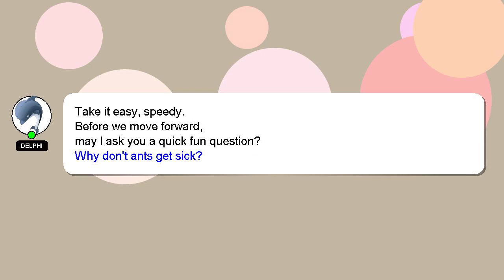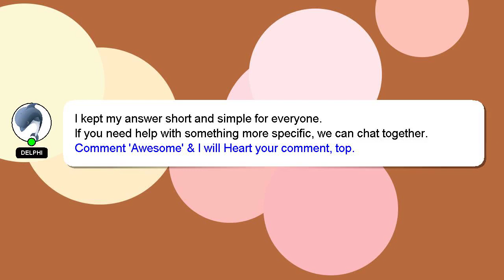How to play mouth organ for beginners?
An introduction to myself in a few words, Hello, I am Delphi. I can assist you in answering your queries. - How to play mouth organ for beginners?

I welcome your comments and chats if you have more detailed queries. Your answer will be recognized and valued, and I will 'heart' it to show my appreciation.

*2 What we are experimenting :*